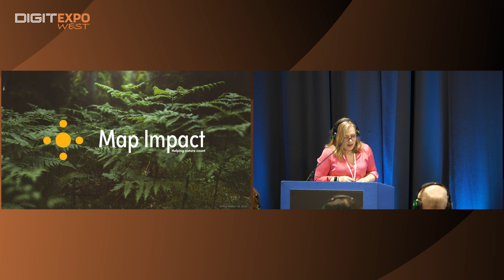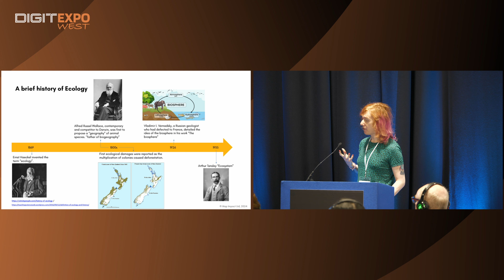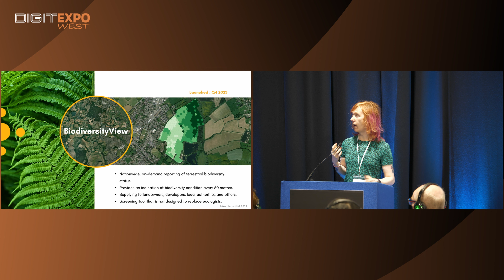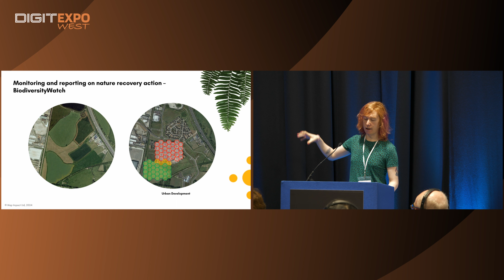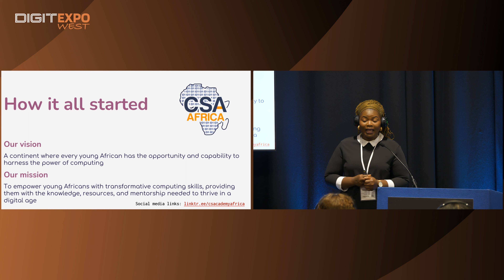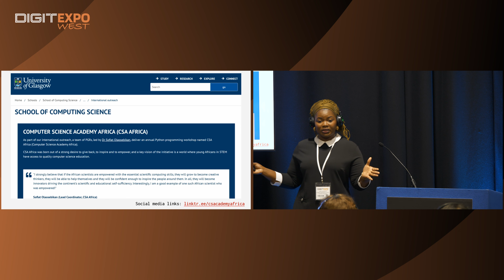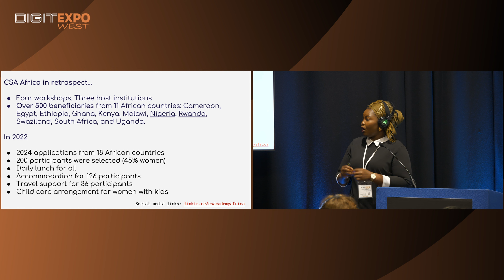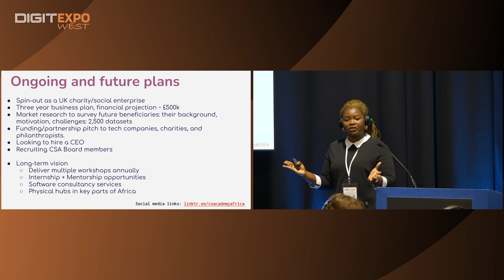DIGIT Expo West 2024: TECH FOR GOOD: SOCIO-ENVIRONMENTAL INNOVATION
TECH FOR GOOD: SOCIO-ENVIRONMENTAL INNOVATION
BIODIVERSITY VIEW: HELPING NATURE COUNT WITH REMOTE SENSING

Lily Bell, CTO, Map Impact